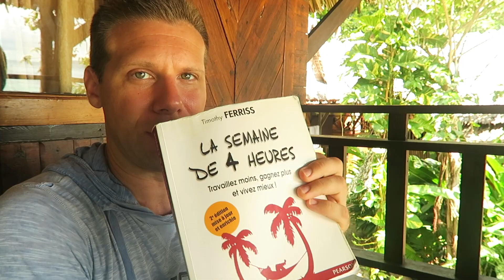Comment être créatif tout en respectant les règles en immobilier [055/150]